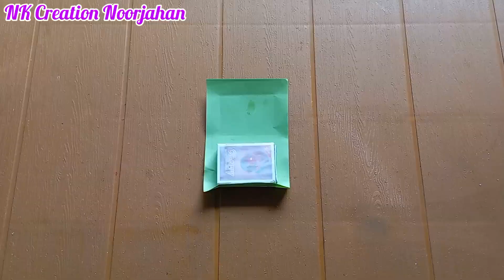DIY Wall Hanging Using Matchbox | Best Out Of Waste | NK Creation Noorjahan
Wall Hanging Using Matchbox

Material Used :-
2.Glitter Foam Sheet
3.Resham Thread
4.A4 Size Paper

Music Credit -
Song - Tropics by Scandinavianz

3.0